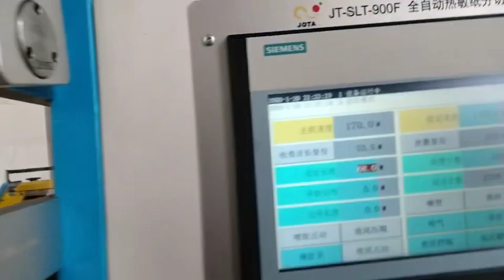Fully automatic thermal paper slitter rewinder machine in paper mill - 2023